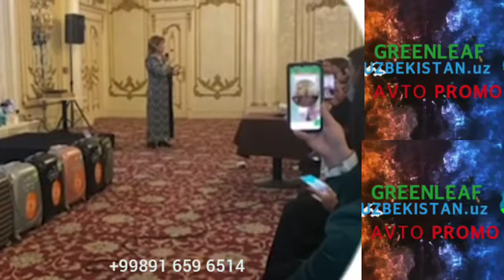Green Leaf корпорацияси очик такдимоти. 8- кисм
Assalom Alaykum.! 🥰                                                                             DO'STLAR KANALIMGA OBUNA BO'LIB QO'YINGLAR! SIZLAR UCHUN ENG FOYDALI VIDEOLAR YUKLASHDA DAVOM ETAMIZ. BIZNI KUZATIB BORSANGIZ HECH NARSA YUTQAZMAYSIZ!
Hurmatli KANAL a'zolari, Sog'lig'ingizni saqlashga e'tibor bering! GREEN LEAF korporatsiyasining  mahsulotlari haqida ma'lumot oling 💁‍♀️
GREEN LEAF korporatsiyasi dunyoning barcha mamlakatlarida va Uzbekistonda.
 XALQARO Sertifikatlar bilan qonuniy faoliyat yuritadi!!!